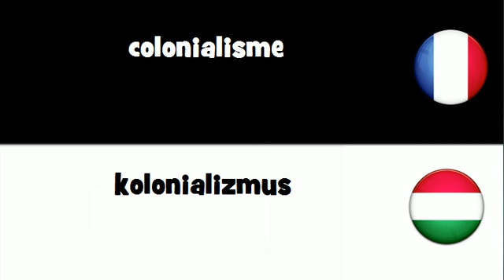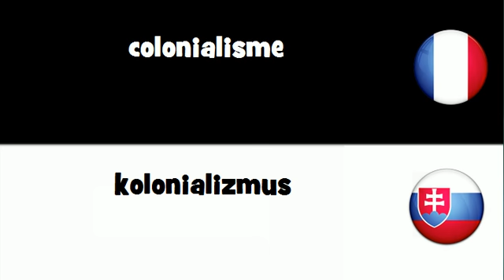VOCABULAIRE EN 20 LANGUES = colonialisme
frenchwithvincent VOCABULAIRE EN 20 LANGUES = colonialisme